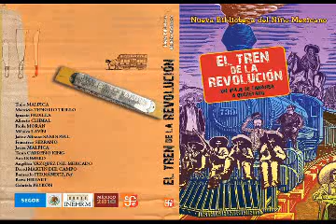(1) Las batallas del Bajío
Nueva Biblioteca del Niño Mexicano

Las batallas del Bajío
Por Berta Hiriart

Despierten ya, mexicanos, /los que no han podido ver, /que andan derramando sangre /por subir a otro al poder.
¡Pobre nación mexicana! /Qué mala ha sido tu suerte; /tus hijos todavía quieren /más en la desgracia verte. Corrido popular.
Cinco años después del 20 de noviembre de 1910, que hoy celebramos como el Día de la Revolución, el país proseguía en situación de guerra. Justo comenzaba abril cuando se enfrentaron entre sí en el Bajío, región del centro de México que abarca las fértiles llanuras de Guanajuato, Querétaro, Michoacán, Aguascalientes, Zacatecas y Jalisco, grupos que habían combatido unidos para derrocar a los dictadores Porfirio Díaz y Victoriano Huerta.